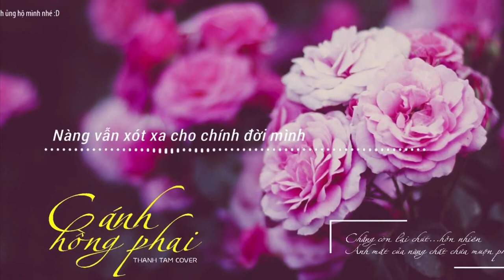Cánh Hồng Phai - Nguyễn Thế Anh